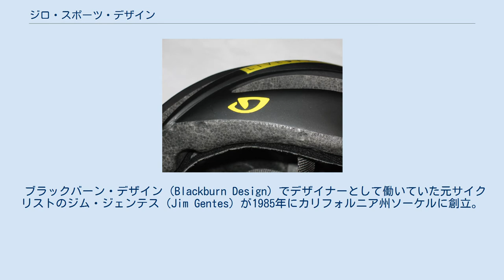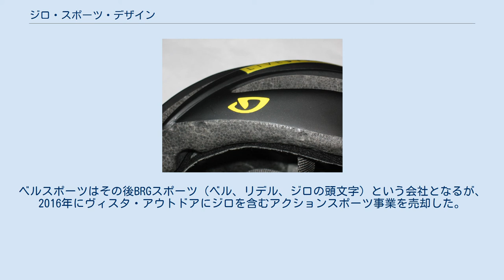ジロ・スポーツ・デザイン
アメリカ合衆国の登山用品メーカー・ブランド
ジロのアトモス（Atmos）ヘルメット ジロ・スポーツ・デザイン（Giro Sport Design）は、アメリカ合衆国のサイクリング用品、スキーやスノーボード用品メーカー。
イーストン＝ベル・スポーツの子会社であったが、2016年からアウトドア用品メーカーのヴィスタ・アウトドアの子会社。
 ブラックバーン・デザイン（Blackburn Design）でデザイナーとして働いていた元サイクリストのジム・ジェンテス（Jim Gentes）が1985年にカリフォルニア州ソーケルに創立。
最初の製品はトライアスロン用ヘルメットだった。
 会社を創立した同年、アメリカサイクリング協会（現USAサイクリング）は全てのサイクリストに対し、国家規格協会の規格に合うヘルメット着用を強制する安全基準を設定したため、これに合うヘルメットを開発するためNASAのエンジニアだったレイモンド・ヒックスの協力を得て、ライクラを素材としたプロライト（ProLite）というヘルメットを開発し、発売する。
これはフレームがない軽量なヘルメットとして現在も改良され販売されている。
 1996年に当時競合だったベルスポーツにより買収される。
ベルスポーツはその後BRGスポーツ（ベル、リデル、ジロの頭文字）という会社となるが、2016年にヴィスタ・アウトドアにジロを含むアクションスポーツ事業を売却した。